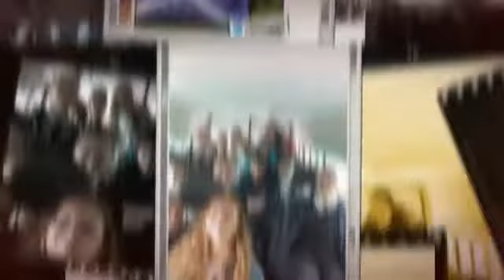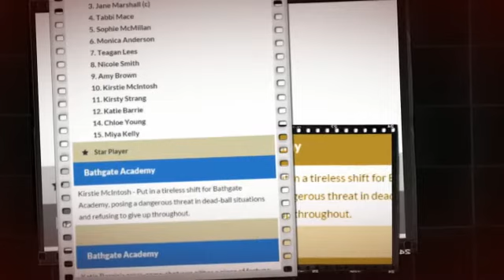BA Football - Senior Girls Scottish Shield 2014/15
A brief overview of the Girls Football team and their journey to the Scottish Shield Final 2015.